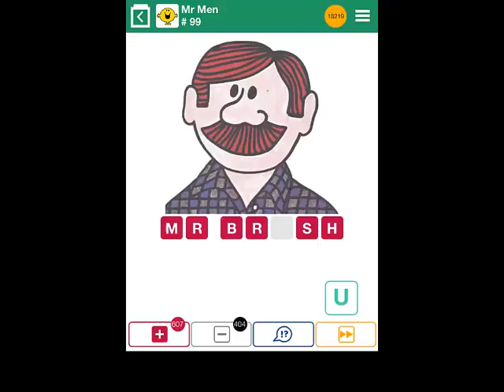100 Pics Mr Men Level 91-100 Answers